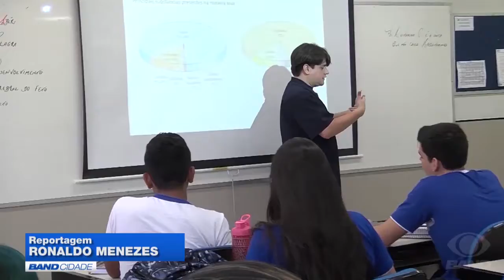Mensalidades caras fazem pais mudarem para rede pública de ensino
Educação não tem preço, mas o valor das mensalidades de escolas particulares em Manaus tem feito muita gente procurar a rede pública de ensino. A queda nas matrículas das escolas da rede particular só aumenta nos últimos anos.